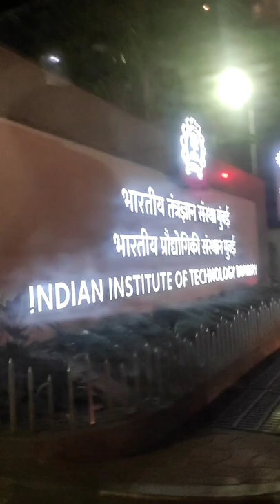Journey from home to my dream college (IIT Bombay).